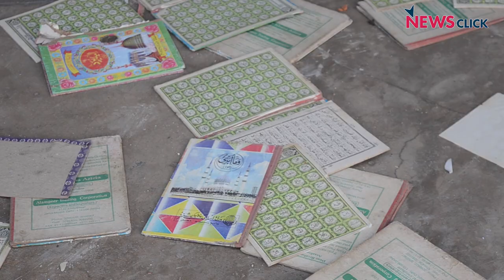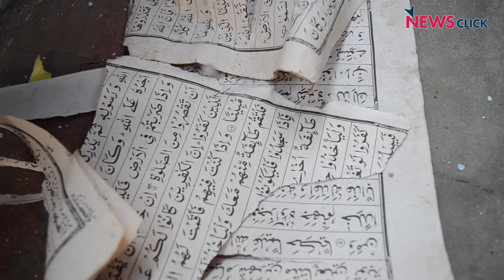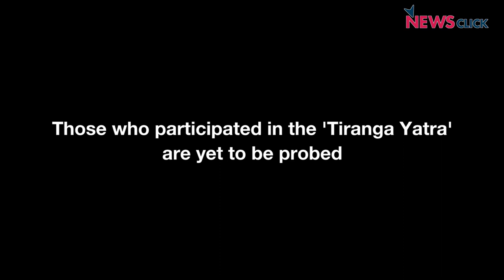Kasganj Riots and Whipcrack by UP Police: A Ground Report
The communal clash that has engulfed Kasganj in Uttar Pradesh has resulted in heavy crackdown by UP Police on the Muslim dominated locality. What started with flag hosting celebration on Republic Day has ended up in torching down of shops and mosques. The investigation into the death of one Hindu youth who was part of the ‘Tiranga Yatra’ and two others who were injured has created fear amongst Muslims who are being picked up for probe. Question is what about those who were part of this ‘Tiranga Yatra’? Why a “one sided probe”?